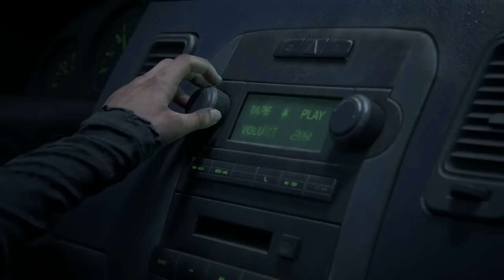THE LAST OF US (PS5) : Lets Play #6 - BLOATER MATTHÄUS !! 😱🔥